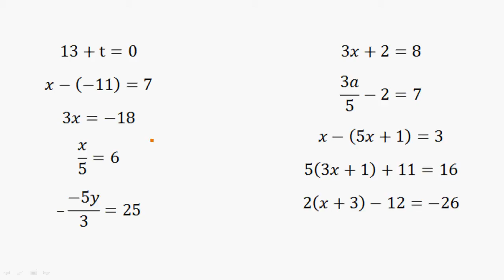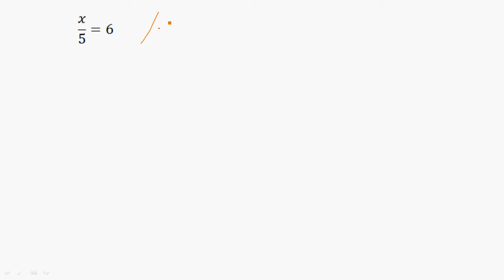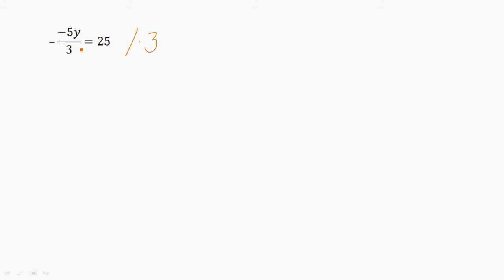SPRENDŽIAME. Lygtys, kai nežinomasis vienoje lygties pusėje.